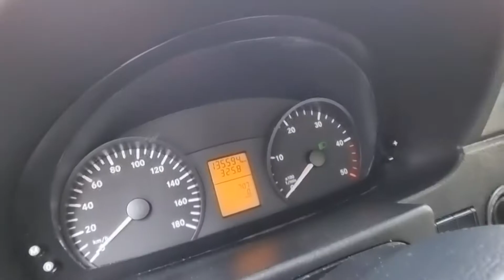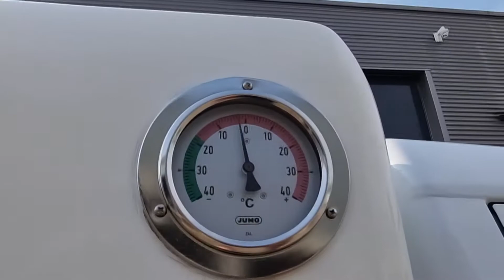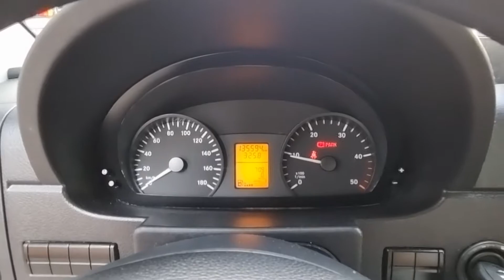Mercedes Sprinter Icetransport